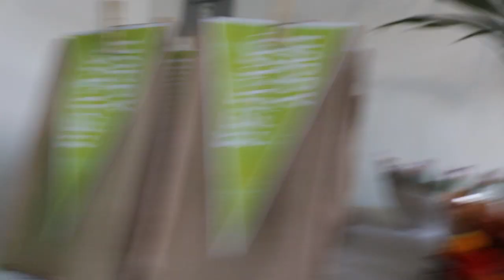Mtoto afunika kwa* Birthday Party ya kisasa (Sergio Birthday)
Birthday ni maazimisho ya Sherehe ya kuzaliwa, Kumbuka kila mmoja huwa na style yake katika kusherekea Siku yake ya kuzaliwa lakini leo tumekuletea ushudie namna Mtoto huyu mdogo alivyo Sherekea Siku yake ya Kuzaliwa.